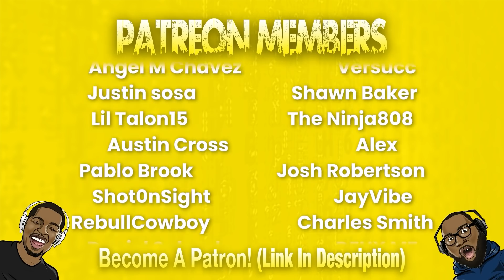The Most DISRESPECTFUL MOMENTS in Anime History!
Today we're reacting to THE MOST DISRESPECTFUL MOMENTS IN ANIME HISTORY 1 by @Cj_DaChamp .